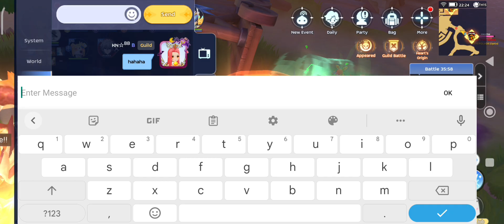S Y N D I C A T E - War of Emperium | CM POV (220707)